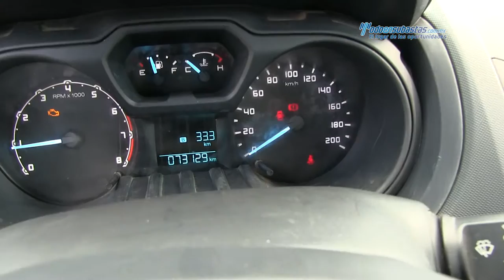Ford / Ranger Pickup XL Doble L4 2015